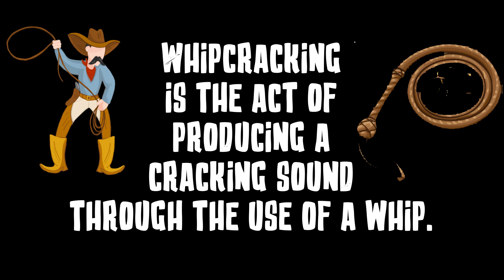whipcracking | aggies fest - rodeo skills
Whipcracking is the act of producing a cracking sound through the use of a whip. Used during livestock driving and horse riding, it has also become an art. | Rodeo ka ghourl or ikaw mismo ang kabayo? Hahahaha